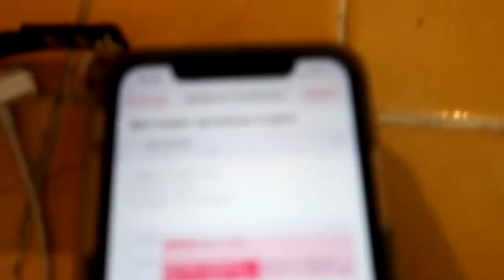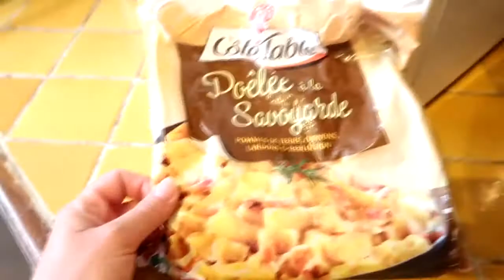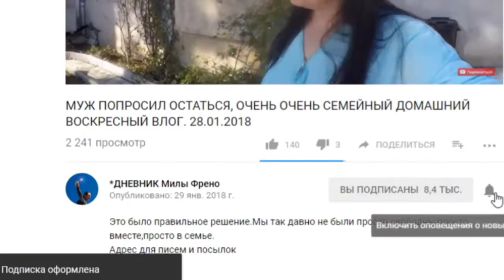#1240 Муж похорошел и принёс шоколадку Покупки сыну Французские будни семьи Френо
Косметика которой я пользуюсь всегда отсюда Это архивное видео август 2020